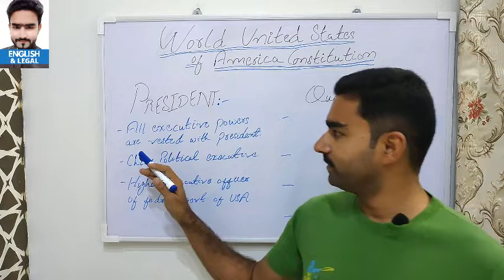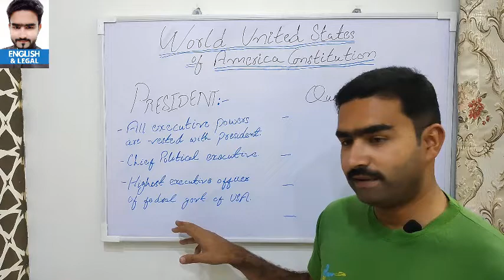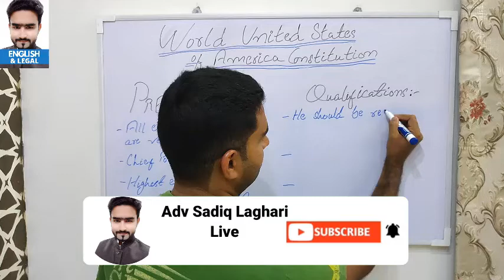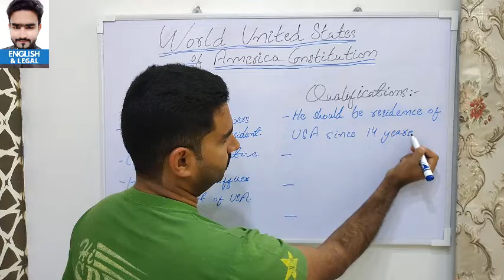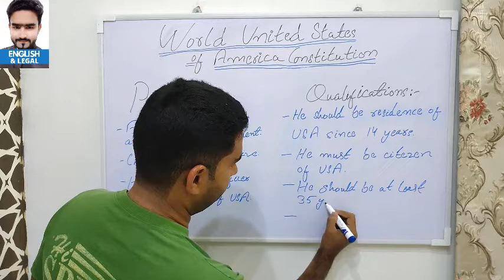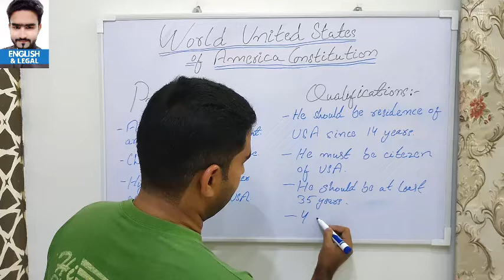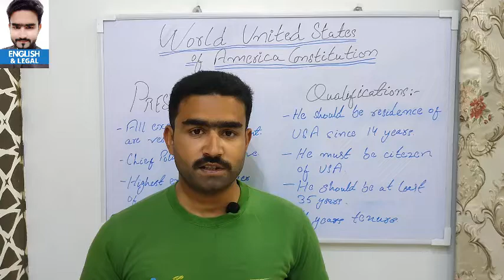Law Gat Test USA Constitution Part 4